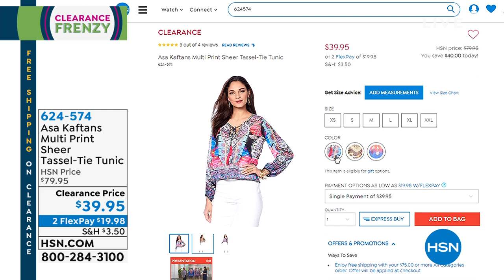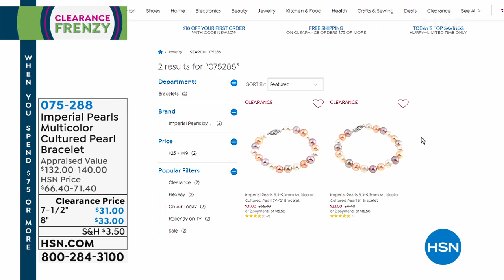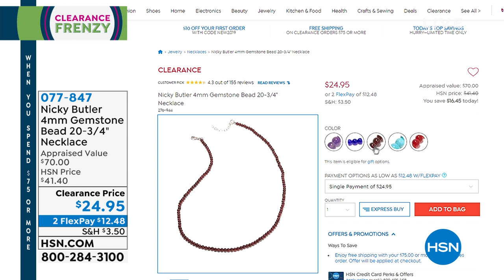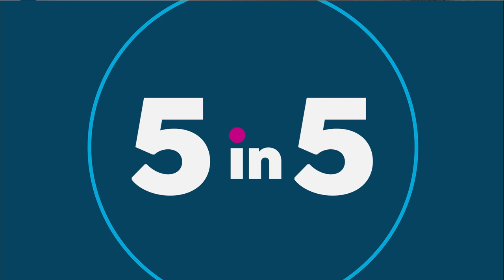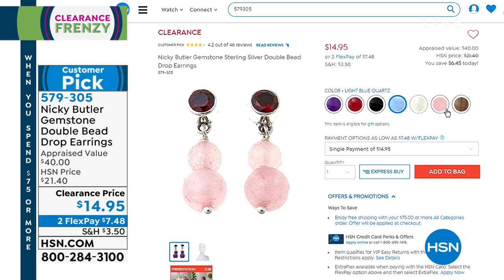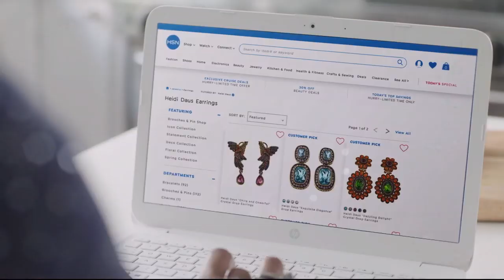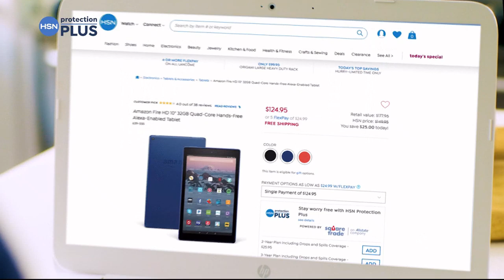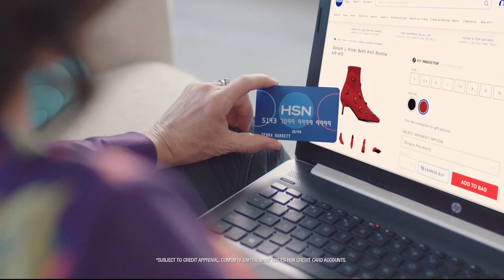HSN | Jewelry Clearance Frenzy 05.06.2019 - 02 PM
Shop a variety of products in the jewelry department from all the brands & all at marked down prices